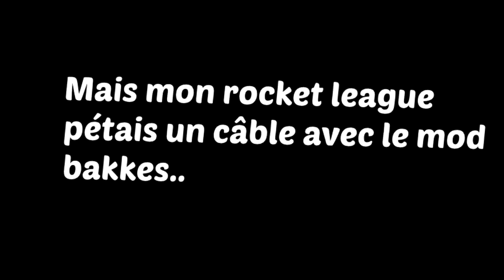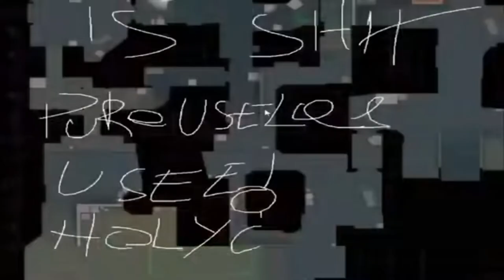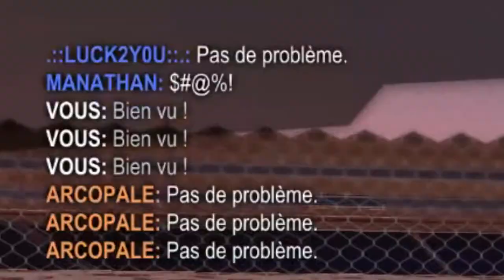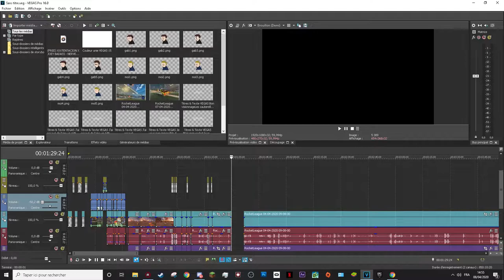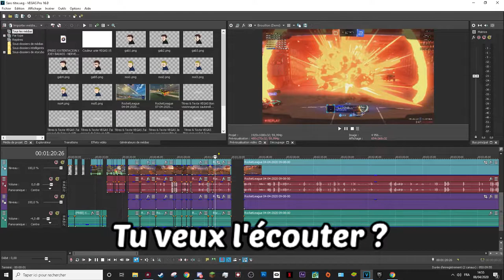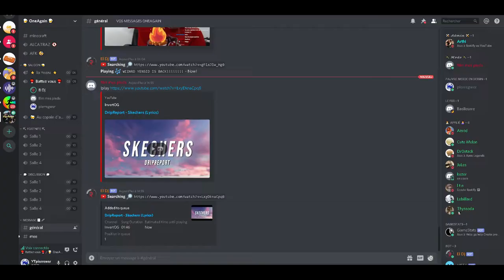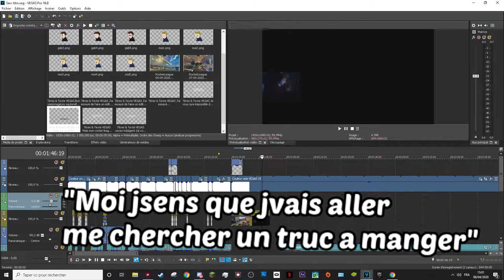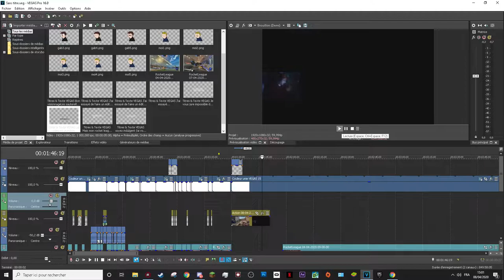ATTRAPE CETTE BALLE !! |MDMD #2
Voila un deuxième épisode pour vous !
je suis asser fier de celui la car il ma bien entraîné au édit même si j'ai pas pu faire mieux pour les clips a cause du mod pour rocket league..
J’espère quand même que ça vous plaira ^^
instgram:ytbpierrewer